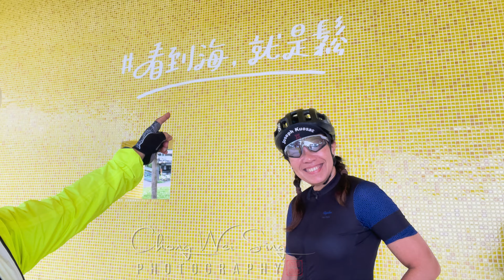Taiwan 2023 Day 7 - JiaoXi to Toucheng Ride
BWT Taiwan 2023 - Day 7
LJiaoXi  to Toucheng Ride
29 Mar 2023